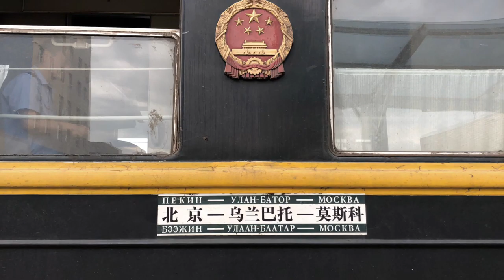PART VII Transsiberian Train Moscow - Beijing 1001Trips by Juergen Schreiter